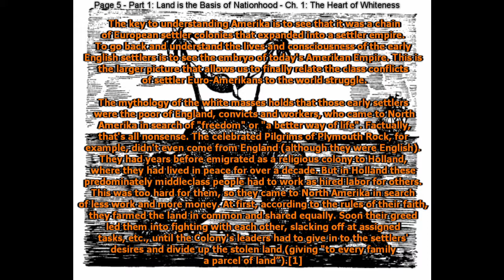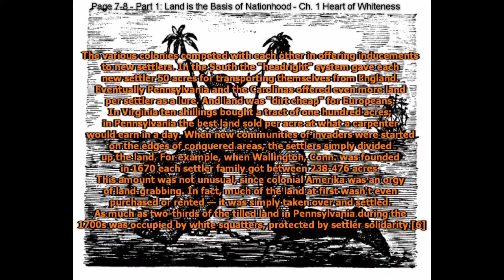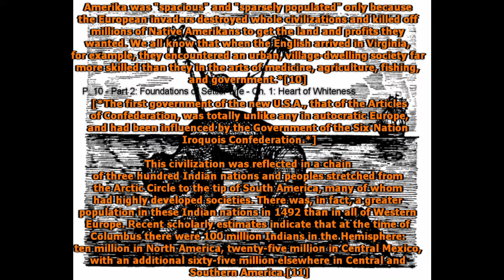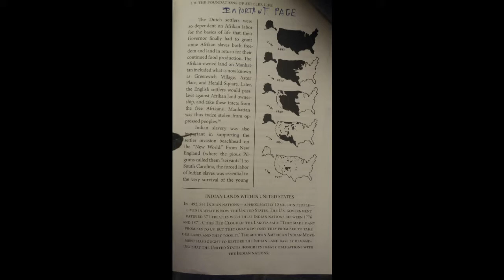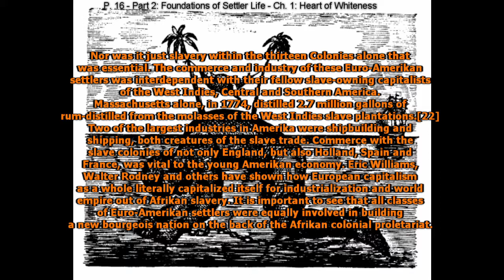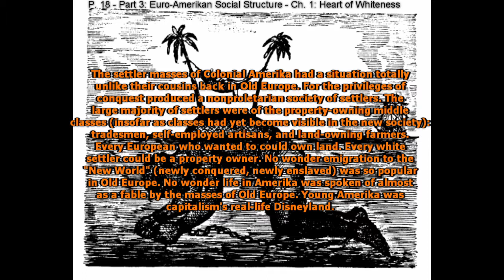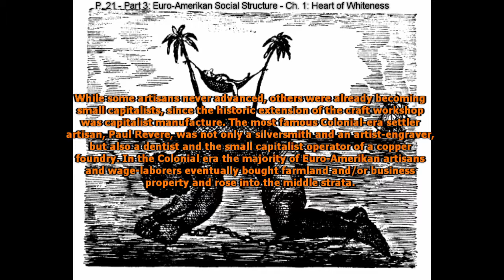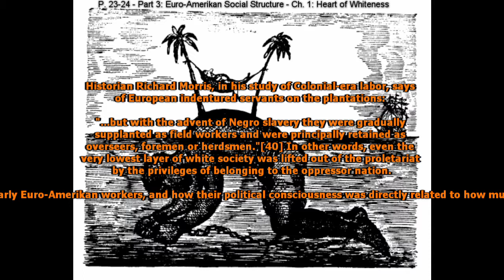Settlers, Mythology of the White Proletariat - Chapter 1: The Heart of Whiteness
Hello All! This is Chapter 1 of Settlers, By J. Sakai. I have a microphone now so the next chapter should sound a lot better.
Please leave any suggestions down below!

REFERENCES:

1. WILLIAM BRADFORD — Of Plymouth Plantation — N.Y., 1952. p. 23

2. MILDRED CAMPBELL — "Social Origins of Some Early Americans". In SMITH, ed., 17th Century America. N.Y., 1972. p. 68. Other accounts are similar. For example, see: C.E. BANKS. The Winthrop Fleet of 1630 — Cambridge. 1930; Morison's account of Sir Walter Raleigh's second Virginia Colony of 1587 describes the colonies as: "All were middle-class English or Irish". (MORISON, p. 657)

3. CAMPBELL — op. cit., p. 82.

4. Treasury Papers 47: 9-11 — Quoted in RICHARD B. MORRIS. Government and Labor In Early America, N.Y., 1946. p. 48.

5. CHRISTOPHER HILL — Reformation to Industrial Revolution — N.Y., 1967. p. 48; p. 64.

6. RICHARD HOFSTADTER — America at 1750 — N.Y., 1973. p. 11-12. This is but one source out of many, all essentially in agreement.

7. MORRIS — op. cit., p. 48.

8. CAMPBELL — op. cit., p. 83.

9. THEODORE ROOSEVELT — The Winning of the West — Vol. I — N.Y., 1900. p. 90.

10. WILCOMB E. WASHBURN — "The Moral and Legal Justification for Dispossessing the Indians." In SMITH, ed. p. 23.

11. Testimony of Wilbur R. Jacobs at Sioux Treaty Hearing. In R. DUNBAR ORTIZ — The Great Sioux Nation. San Francisco, 1971. p. 60; HENRY F. DOBYNS "Estimating Aboriginal American Population, An Appraisal of Techniques With a New Hemispheric Estimate." Current Anthropology, Vol. III, No. 4. p. 395.

12. PHILIP GIBSON — Quoted in HOFSTADTER — op. cit. p. 69; also see COOK & SIMPSON (1948).

13. HAROLD E. DRIVER — Indians of North America — Chicago, 1968 — p. 604.

14. N.Y. Times — May 18, 1899.

15. KARL MARX — The Poverty of Philosophy — N.Y., 1963. p. 111.

16. See: HOFSTADTER-op.cit. p.99; OTTLEY & WEATHERBY, eds.- The Negro In New York — N.Y., 1967; EDITH EVANS ASBURY. "Freed Black Farmers Tilled Manhattan's Soil in the 1600s". N.Y. Times — Dec. 7, 1977.

17. See: VERNER W. CRANE — The Southern Frontier, 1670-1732 — Ann Arbor, 1956; ORTIZ — op. cit. p. 86.

18. GARY B. NASH — Red, White, And Black. Englewood Cliffs. 1974. p. 112-113.

19. ibid.

20. ibid.

21. SAMUEL ELIOT MORISON — The European Discovery of America: The Northern Voyages. N.Y., 1971. p. 678.

22. CLINTON ROSSITER — The First American Revolution — N.Y., 1956. p. 41.

23. HOFSTADTER — op. cit. p. 89-90.

24. ROBERT E. & B. KATHERINE BROWN — Virginia 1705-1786: Democracy or Aristocracy? East Lansing, 1964. p. 22.

25. PHILIP S. FONER — Labor and the American Revolution — Westport, 1976. p. 8-9.

26. JACKSON TURNER MAIN — The Social Structure of Revolutionary America — Princeton, 1965. p. 66-67. While we use Main's findings, it is evident that although Euro-Amerikan historians have widely differing conclusions about class stratification in this period, their factual bases are very similar.

For example, James A. Henretta, in his well-known essay, "Economic Development and Social Structure in Colonial Boston", concludes that the Colonial era was one of rapidly growing settler class inequality, with the "appearance of...'proletarians'."

This is an often-quoted conclusion. Yet, a careful examination of his research shows that: 1. In rural Massachusetts of the 1770's land ownership was near-universal among the settlers (over 90%); 2. Even in Boston, a major urban center, the clear majority of settler men were self-employed property-owners (60-70%); 3.; Henretta himself points out that many settler men who were without taxable property were not poor, but had comfortable incomes and were respected enough to be elected to public office. So, although Henretta chose to stress the appearance of inequality among settlers, his own research confirms the general picture of shared privilege and an exceptional way of life for the Euro-Amerikan conquerers.

27. HOFSTADTER — op. cit. p. 161.

28. AUDREY C. LAND — Bases of the Plantation Society — N.Y., 1969, p. 105.

29. MORRIS — op. cit. p. 40.

30. KARL MARX — 18th Brumaire... In Selected Works (SW) — N.Y., 1960. p. 104.

31. KARL MARX — Wages, Price and Profit — In SW. p. 192.

32. FONER — op. cit., p. 12.

33. MORRIS — op. cit., p. 46; BROWN & BROWN — op. cit., p. 22.

34. MORRIS — op. cit., p. 45.

35. KARL MARX — SW. p. 226.

36. FRED SHANNON — American Farmers Movements — Princeton, 1957. p.9; MORRIS, op. cit., p. 36.

37. HILL — op. cit., p. 36-37.

38. MORRIS — op. cit., p. 36-37.

39. THOMAS J. WERTERNBAKER — The Shaping of Colonial Virginia — N.Y., 1958. p. 134.

40. MORRIS — op. cit., p. 29.